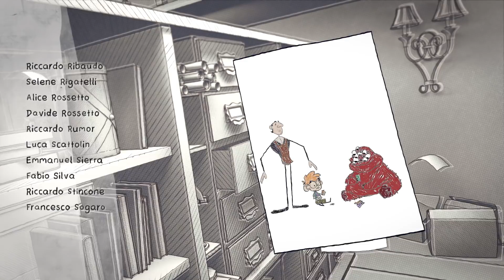CGI 3D Animated Short: "La Bottega Degli Amici Immaginari" - by BigRockSchool | TheCGBros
TheCGBros Presents "La Bottega Degli Amici Immaginari" by BigRockSchool - A Six Weeks production thesis, "La Bottega Degli Amici Immaginari" is a short movie made by the 80 students of the Masterclass in Computer Graphics and 3D animation.

"La Bottega Degli Amici Immaginari" / "The Imaginary Friends Shop" Realized by Master in Computer Graphics 28.

Made in Autodesk Maya, Pixologic Zbrush, and Allegoritmic Substance Painter
Rendered with Arnold